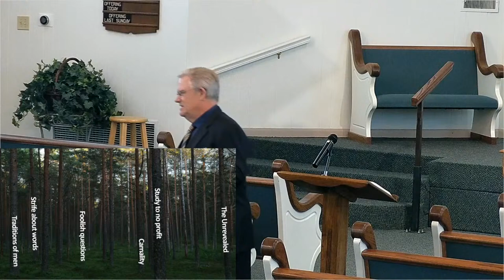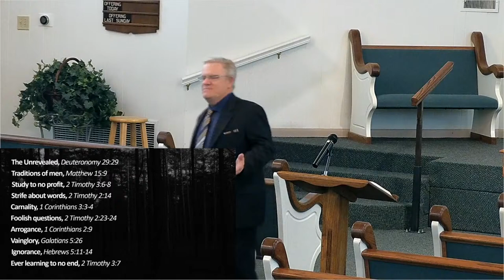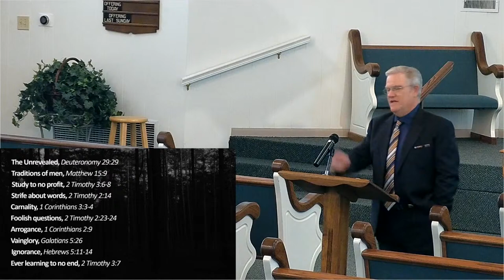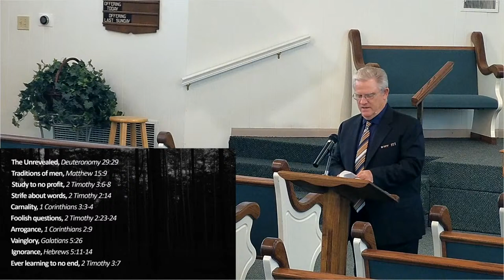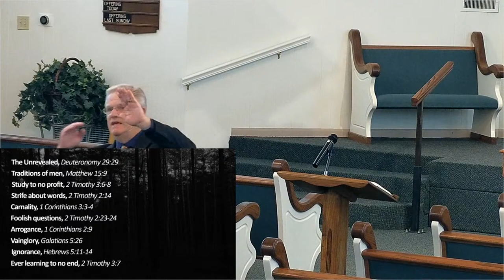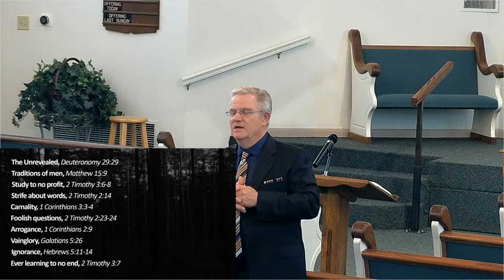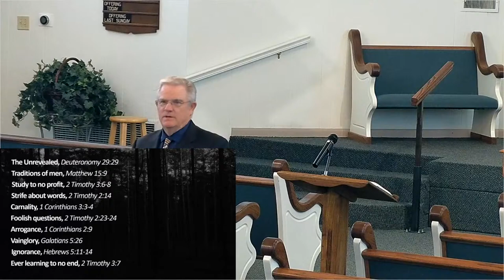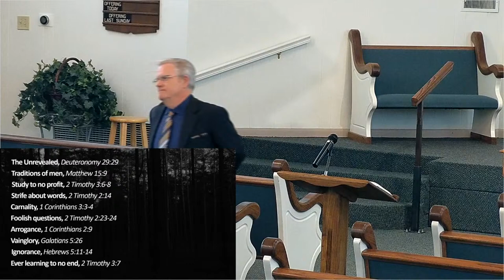Wednesday Night Bible Study